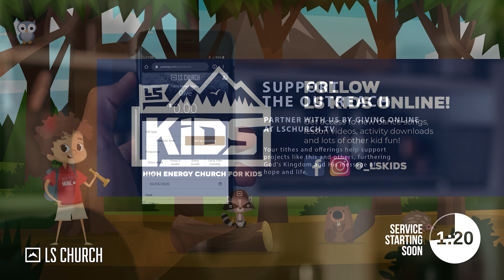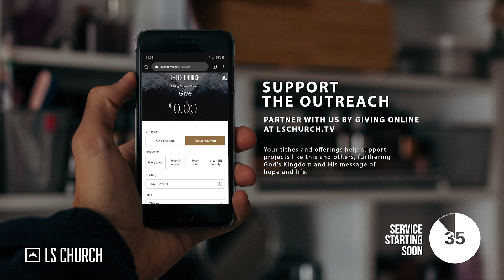Beat The Level | Steph Pitkin